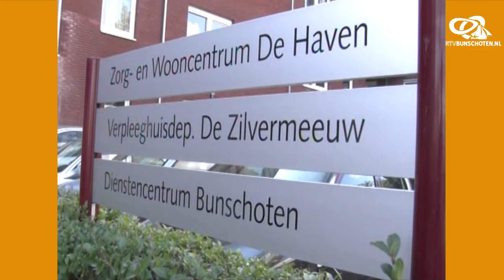PASAR MALAM in 'De Haven'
Het is al weer even geleden maar misschien herinnert u het nog